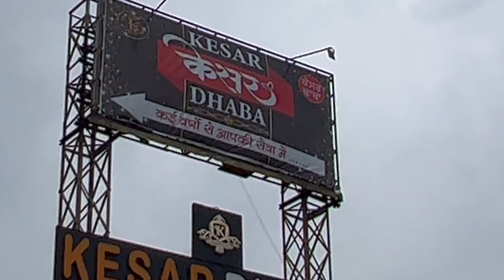EP- 40 Kesar dhaba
Other Playlist please check out  :-